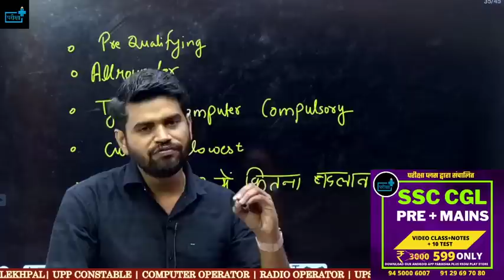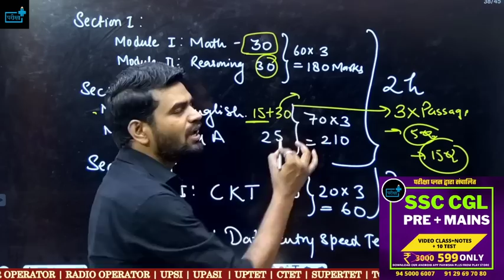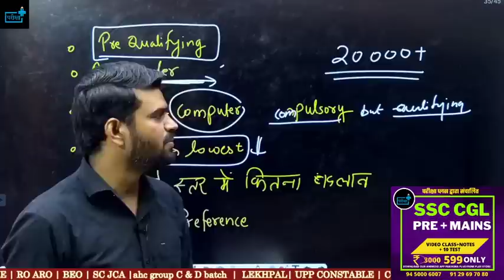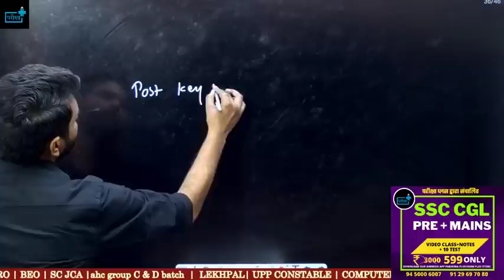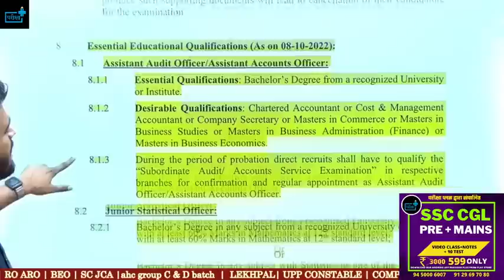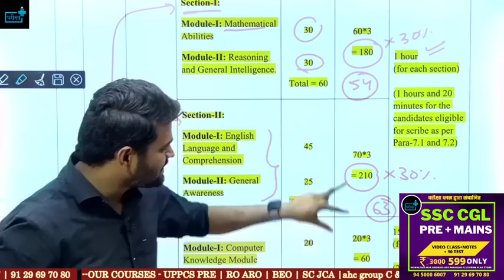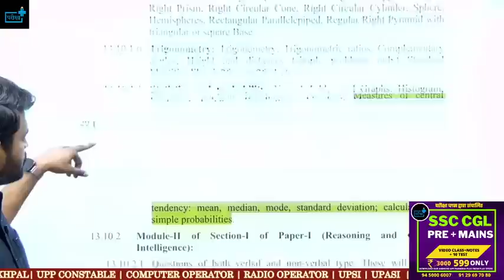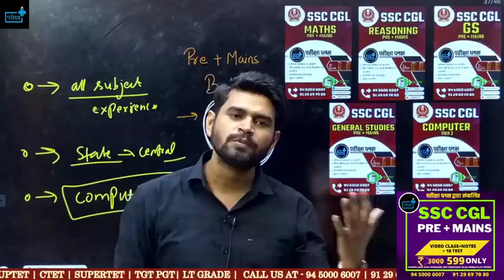SSC CGL बम्पर भर्ती 20000 पद पर पैटर्न में हुआ बड़ा बदलाव Eligibilty? ExamPattern? Sectional Cut off?